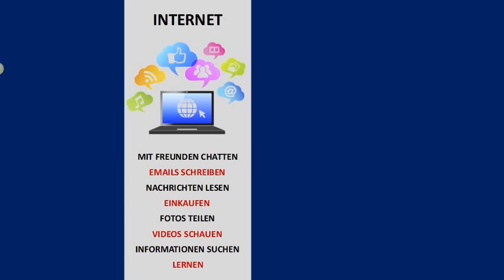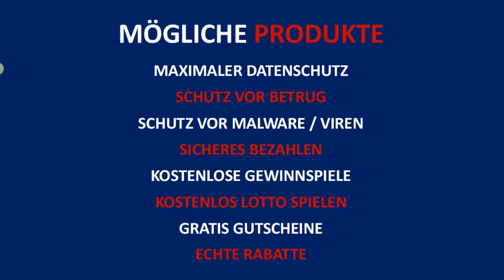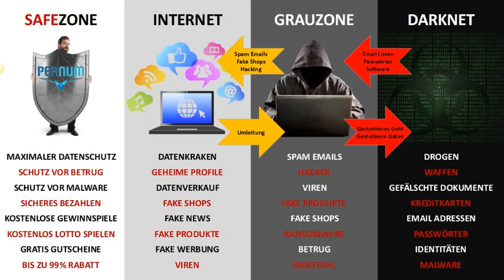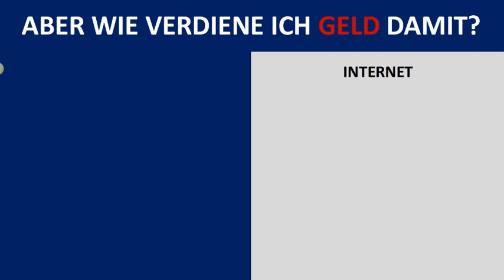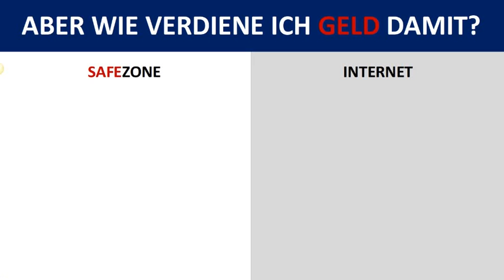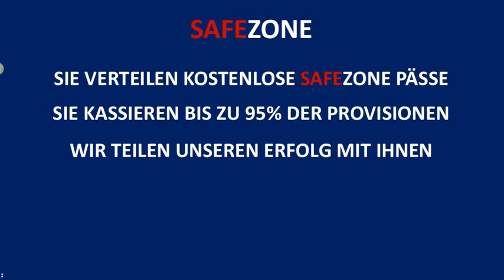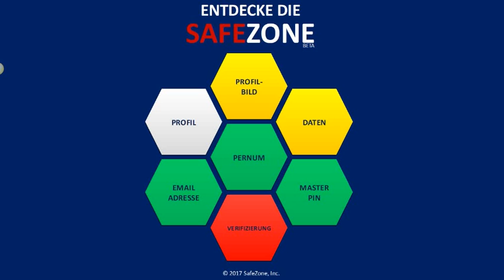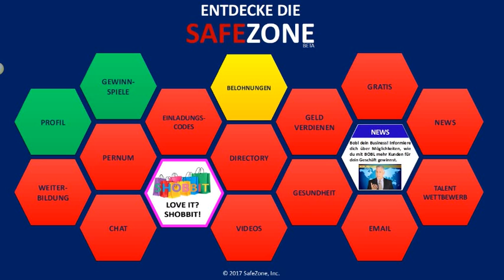Willkommen in der SafeZone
Am 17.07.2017 wurde Internetgeschichte geschrieben, als um 17:17 Uhr (Las Vegas Ortszeit) die SafeZone der Öffentlichkeit vorgestellt wurde.
Ich freue mich, Ihnen hier auf Deutsch die ZafeZone vorstellen zu dürfen.
Aktuell (Stand 24.07.17) ist der Zugang zur SafeZone noch nicht möglich - meine Webinaraufzeichnung mag Ihnen aber einen ersten Eindruck zu diesem einmaligen Projekt vermitteln.

Für weitere Informationen nehmen Sie bitte direkt Kontakt via Skype mit mir auf. Meine Skype ID: rookyh